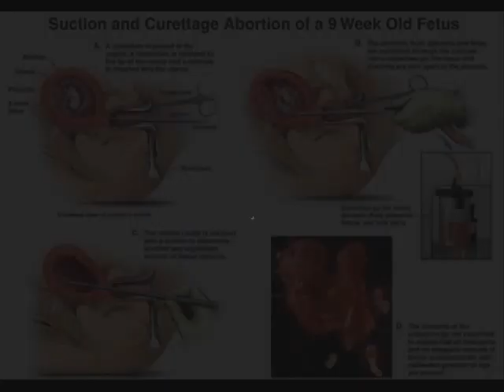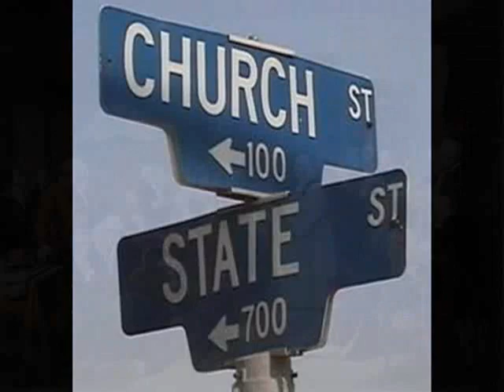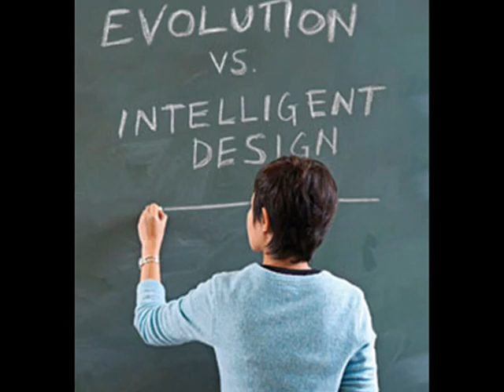Heal Our Land (song)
Heal Our Land , sung by Liz Fitzgibbon

God Save America and forgive our sins as a Nation.